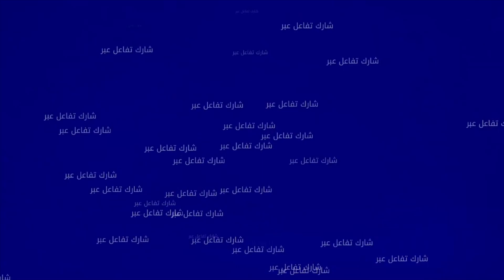كزاوة كيهضرو على ليلة الرعب بالمغرب.. هذا إنذار لشي ناس يراجعو وريقاتهم